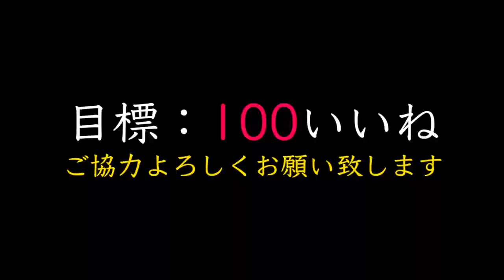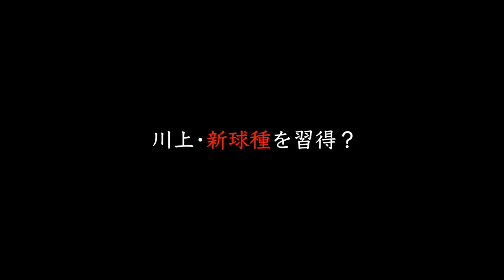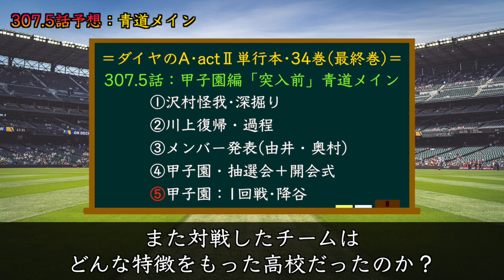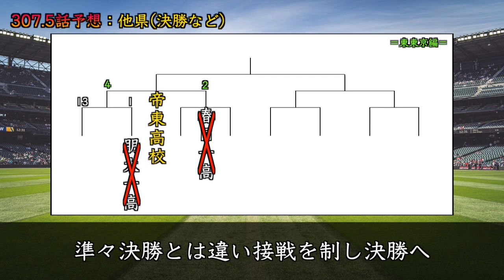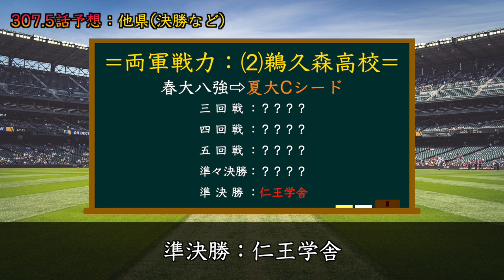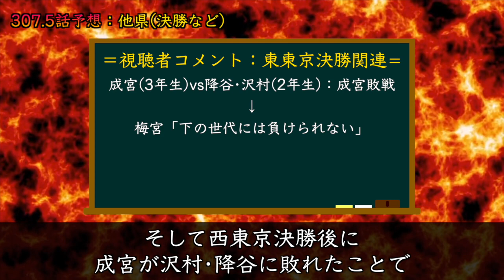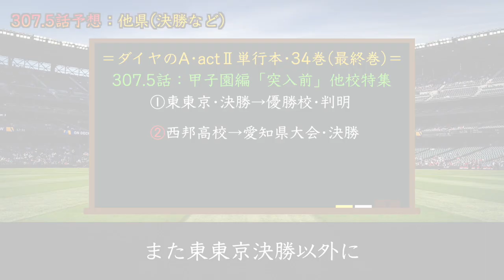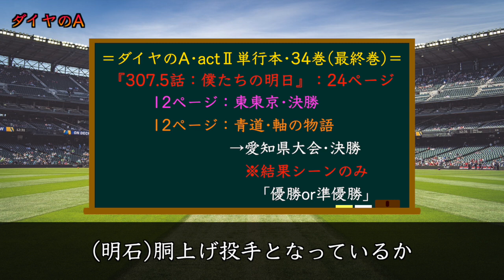【ダイヤのAact2】307.5話予想『僕たちの明日』青道以外の情報が”確実に”解禁確定！一体どんな24ページに…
本日は307.5話特集の2本目となっています！お楽しみに！